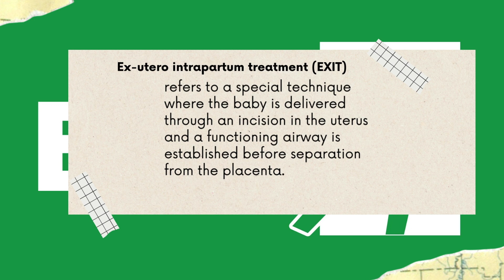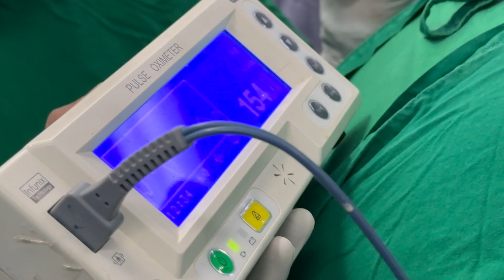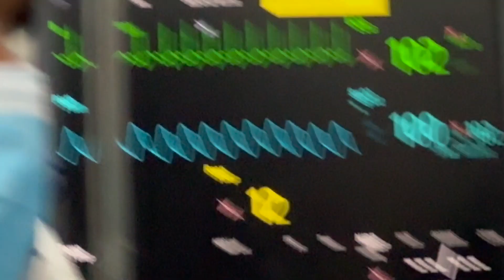The ex-utero intrapartum treatment (EXIT) procedure performed at Teaching Hospital Peradeniya.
Today, a team of skilled consultants and medical staff at Teaching Hospital Peradeniya successfully performed an ex-utero intrapartum treatment, or EXIT procedure. This complex technique allows doctors to perform surgery on a baby while it is still attached to its placental blood circulation via the umbilical cord.

During the procedure, the baby is partially removed from the uterus through a cesarean incision while still on placental support. This gives the medical team access to perform life-saving interventions on babies with certain medical conditions, such as airway obstruction or lung malformations.

The EXIT procedure performed today at Teaching Hospital Peradeniya exemplifies the clinical expertise and advanced facilities available at this leading medical institution. Through a coordinated team effort involving obstetricians, pediatric surgeons, anesthesiologists, and operating room nurses, the procedure was carried out smoothly and resulted in an optimal outcome for both mother and baby.

We commend the entire medical staff involved in making today’s EXIT procedure a success. Procedures like this highlight Teaching Hospital Peradeniya’s capabilities and commitment to leveraging medical innovations to deliver the best possible care to patients. Their skill and dedication lead to life-changing interventions that can give infants a healthy start to life.